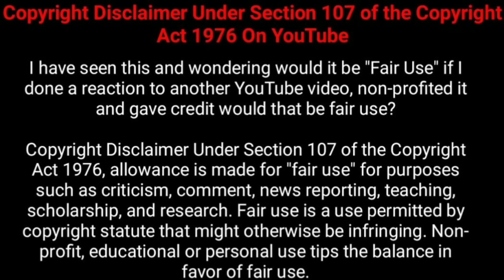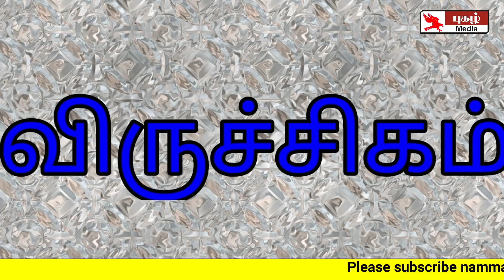29-06-2018 - இன்றைய ராசி பலன் | Indraya Rasi Palan